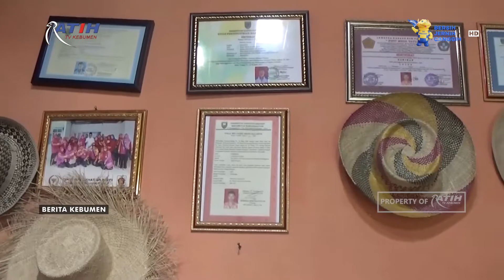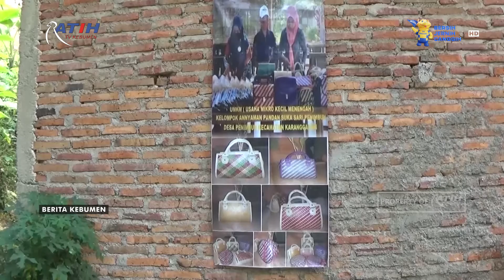Potensi Desa Penimbun Karanggayam - Ratih TV Kebumen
Berita Kebumen Edisi Selasa, 22 Juni 2021

Berbagai produk kerajinan anyaman pandan dihasilkan warga Desa Penimbun, Kecamatan Karanggayam. Hanya saat ini, perajin tengah mengalami kesulitan pemasaran akibat pandemi Covid-19.